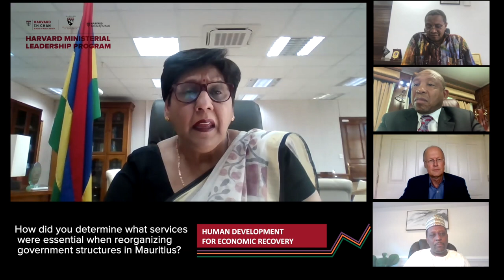Leadership Conversations: Recalibrating the National Development Agenda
A panel discussion on Recalibrating the National Development Agenda with:

H.E. Jakaya Kikwete, Former President, Tanzania
The Rt. Hon. Moeketsi Majoro, Prime Minister, Lesotho
The Hon. Leela Devi Dookhun Luchoomun, Vice Prime Minister, Minister of Education & Human Resources, Mauritius
Dr. Muhammad Pate, Global Director, Health, Nutrition & Population, World Bank